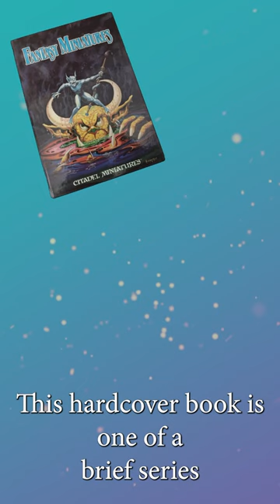1989s BEST Citadel miniatures!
Golden Demon has long been the pinnacle of miniature painting, and in the late 80s Games Workshop celebrated it with a hard cover annual each year. These books are an incredible time capsule of an era of miniature modelling and painting that is still as fun and impressive as it ever was!